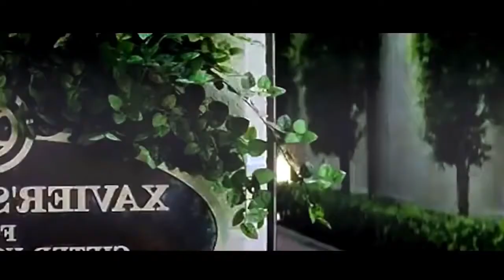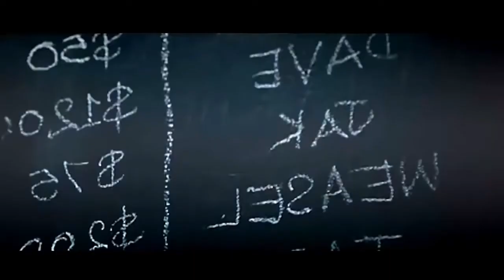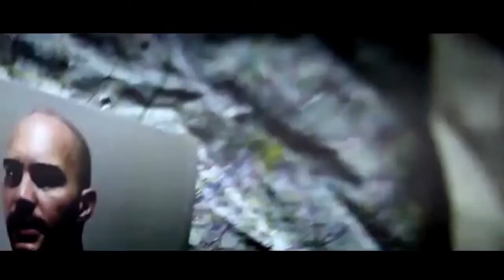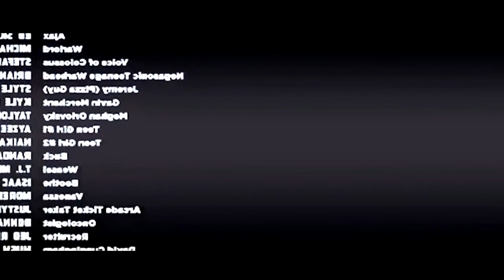Sci fi Actiion Moviie in Theaters 2017 Now Playing - Best Actiion Adveenture Movies 2017 Engliish